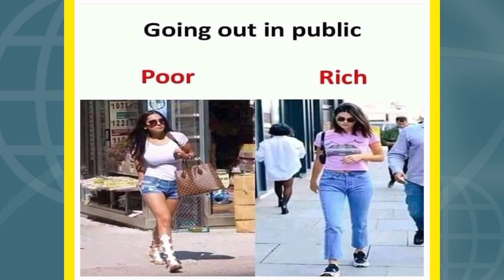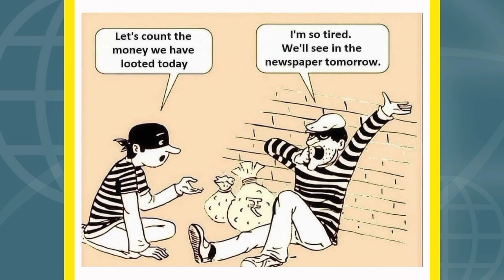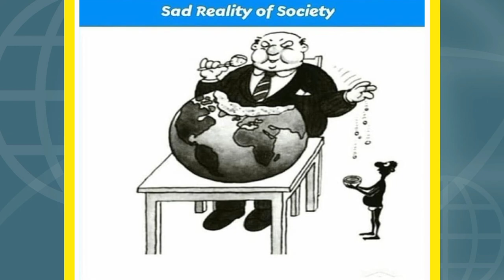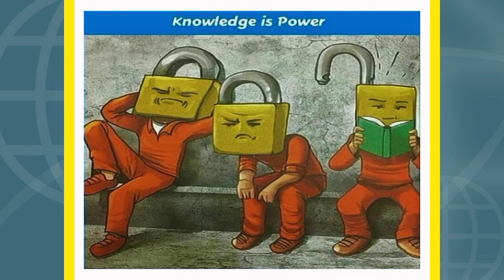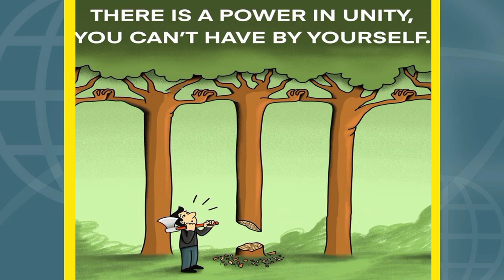Sad Reality Of Today's Modern World | Painful Pictures painfulpictures MotivationalPictures #12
✍️ Inspirational Pictures With Deep Meaning

✍️ sad reality

✍️ controversial illustrations

1) This video has no negative impact on the original works (It would actually be positive for them)

2) This video is also for teaching purposes.

3) It is not transformative in nature.

4) I only used bits and pieces of videos to get the point across where necessary.

pictures_speak louder_than_words